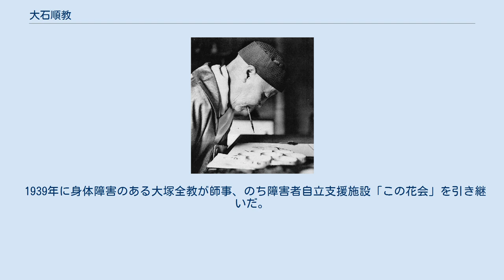大石順教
大石順教 大石 順教（おおいし じゅんきょう、本名：よね、芸妓名：妻吉 1888年3月14日 - 1968年4月21日）は元・大阪堀江の芸妓、日本画家、真言宗山階派の尼僧。
大阪市出身。
本名・大石米子。
仏光院の自坊で遷化（世寿81歳）。
 道頓堀付近の「二葉寿し」の次女として生まれた。
生まれて間もなく養子に出され、幼少の頃、山村流に師事し、1899年（明治32年）、名取となる。
1901年（明治34年）、堀江のお茶屋（貸座敷）「山梅楼」（やまうめろう）の芸妓になり「妻吉」と名乗り、その主人である中川萬次郎の養女となる。
そこで舞を精進していたが、1905年（明治38年）、養父の萬次郎が内縁の妻に対する邪推から楼内で刀を振るい、6人を殺傷。
世に言う「堀江六人斬り事件」である。
 事件に巻き込まれた妻吉は両腕を切断されながらも、一命をとり止めた。
その後、彼女は地方（じかた、演奏する芸妓）に転向し長唄、地歌などを披露しつつ二代目三遊亭金馬の一座などに入り松川家妻吉の名で旅の巡業をはじめるようになった。
その間、巡業先の仙台の旅館でカナリアが嘴で雛に餌をやる光景を見たことをきっかけに、口で字を書く技法を習得する。
1912年（明治45年）、日本書画家山口草平と結婚、同年に長男、1917年（大正6年）に長女をもうけた。
しかし夫の不倫により、1927年（昭和2年）に協議離婚し、身体障害者の相談を始める。
 子供を抱えて東京・渋谷で更紗絵を描いて生計を立てたのち、1931年（昭和6年）に大阪の高安に庵を建て尼僧を志し、婦女子のための収容施設を作り、教育した。
1933年（昭和8年）に高野山金剛峯寺にて得度し、名を「順教」（じゅんきょう）と改める。
以来、仏道の毎日を送る傍ら、1936年（昭和11年）に京都市山科の勧修寺に移住し、身障者の相談所「自在会」を設立し、自分と同じ立場の身体障害者の自立を支援する福祉活動に励み、1951年（昭和26年）に塔頭寺院・佛光院を建立。
また、長年培われてきた口筆による書画が入選し晩年までその道を全うした。
1968年（昭和43年）、心筋梗塞により佛光院で入滅（死去）、遺体を献体した。
 1939年に身体障害のある大塚全教が師事、のち障害者自立支援施設「この花会」を引き継いだ。